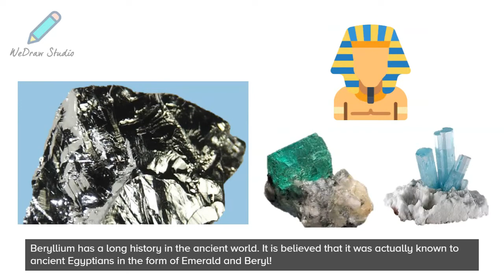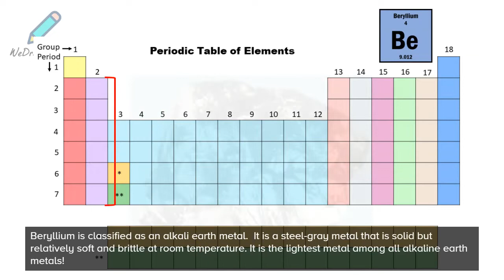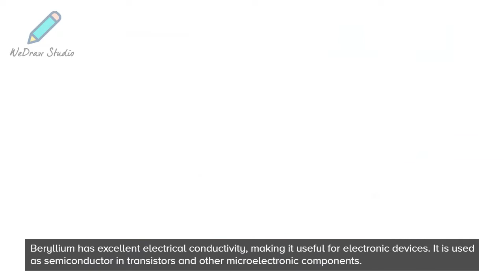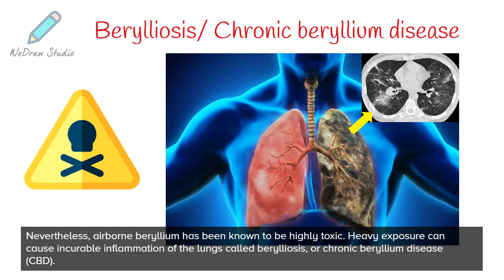Beryllium Element 🚀 - Periodic Table | Properties, Uses & More!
In today’s video on the Chemical Elements of the periodic table, we are going to talk about Beryllium! We will include facts about this element, discussing its properties, any fun facts, and its uses and applications. There is more than you might think!